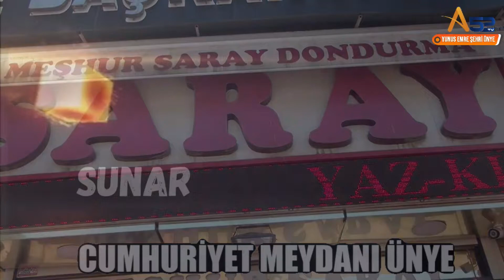GÜNDEM ARENA A52 TV'DE 19 06 2021